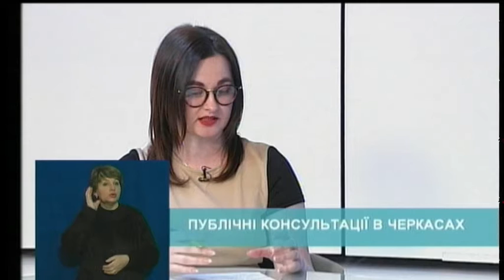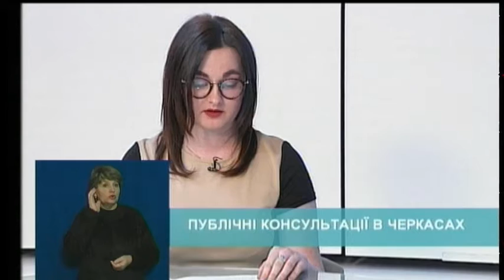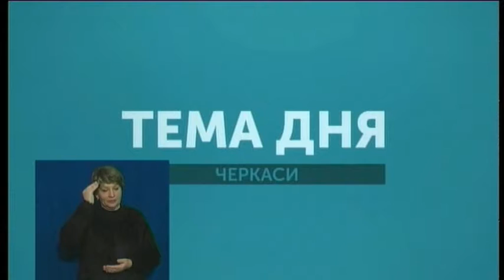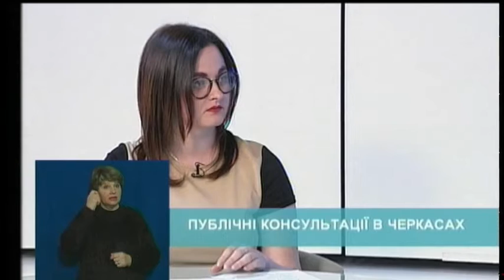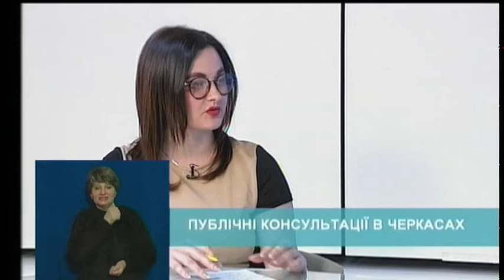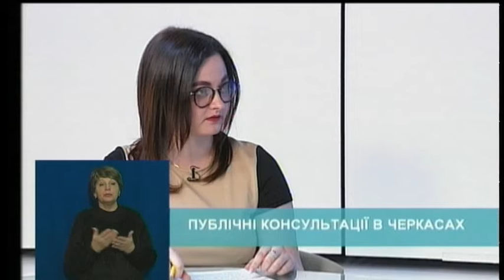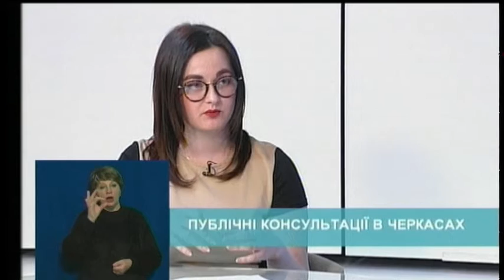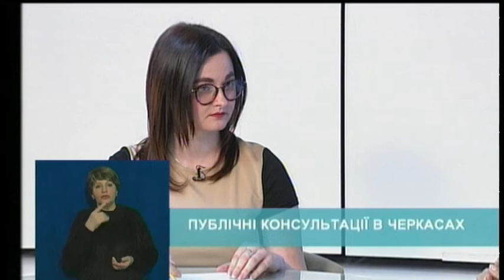Тема дня: Публічні консультації в Черкасах